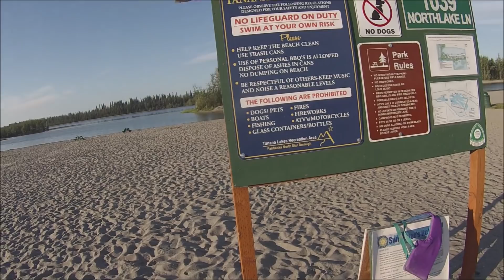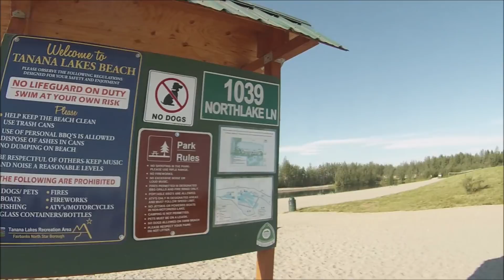Alaskan swim beach metal detecting finds ring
87 degrees in Fairbanks and people are flocking to the local swim beach at Tanana lakes recreational area in Fairbanks
so I'm out with my Fisher F75
Link to fisher metal detectors